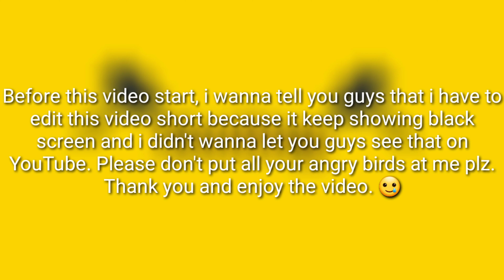After one year of me recording this.... I did it again. (Roblox Ronald gameplay)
Hello there! *˙︶˙*)ﾉ
Yes I know you reading my description.
I shall thank you for reading it. 🤣